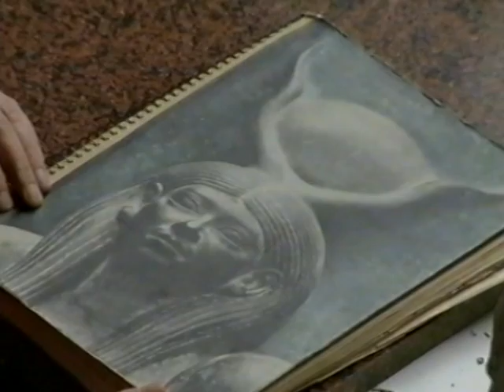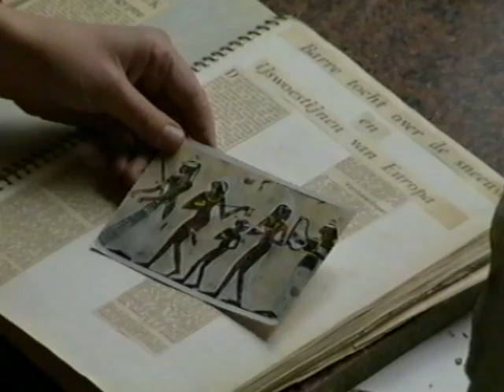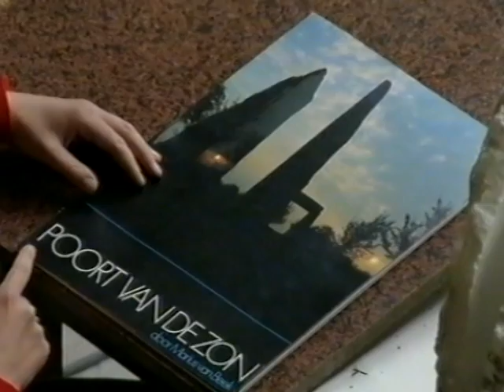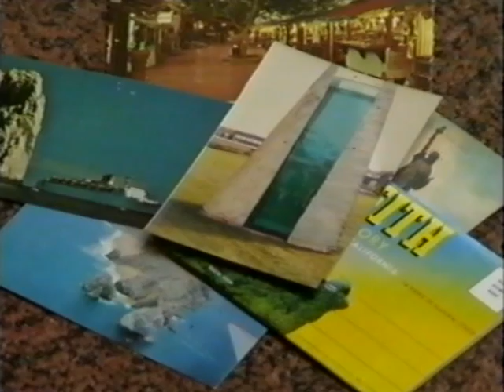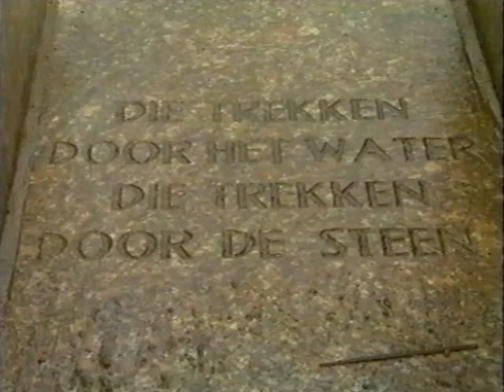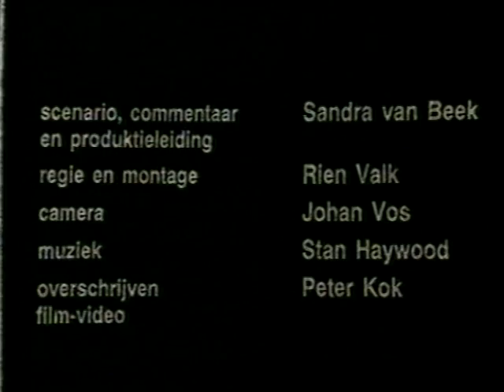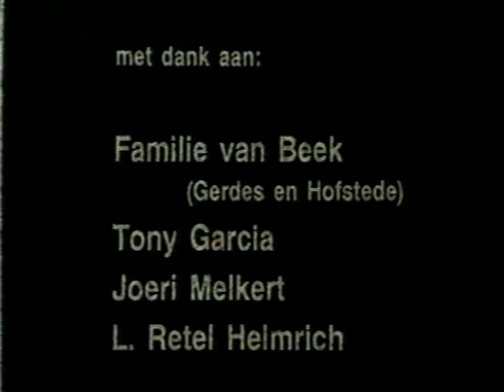Beek's Betere Beelden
Over de beeldhouwer Marius van Beek